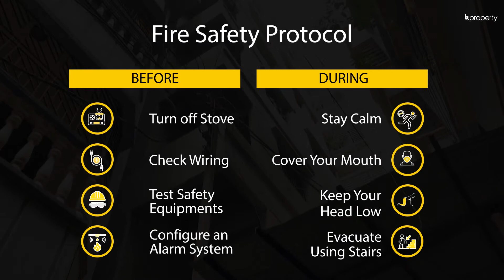Nearly Finished 900 Sq. Ft. Flat in Shahjahanpur | Flat for Sale in Dhaka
Most of the people dream of their own home. To meet your dream we brought a 900 Sq Ft flat for you which is located in Shahjahanpur. Strong community, excellent transportation facilities, standard amenities etc - all these are appropriate for this area. Since the current condition of this cozy flat is just finishing up, you might have an opportunity to arrange a brand new flat.